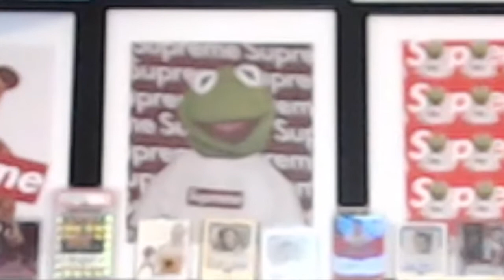Its been 4 Months!?! Corona Rant- Money and life update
Please